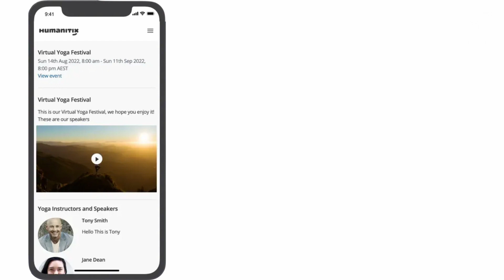HUMANITIX: WHAT is it, HOW it works, and WHY? | Humane Ticketing for Education | Joshua Ross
About Josh:

Josh Ross is the Co-CEO and Founder of Humanitix.

"Prior to co-founding Humanitix, Josh spent 7 years in the investment team at one of Sydney’s leading hedge funds where he was offered a partnership at the age of 26. Whilst in funds management Josh became a Chartered Financial Analyst (CFA) and managed a range of public investments across multiple industries. Josh left funds management at the age of 27 to start Humanitix with his best friend Adam. Separate to Humanitix, Josh is an activist retail shareholder and played a role in disrupting and blocking AGL’s demerger in 2022 (AGL is Australia’s largest climate polluter and a publicly listed utility, the demerger would have been a disastrous outcome for the environment)."

Responsible Innovation 100
Hosted by: Xiao Han Drummond, Founder & CEO
Centre For Responsible Innovation